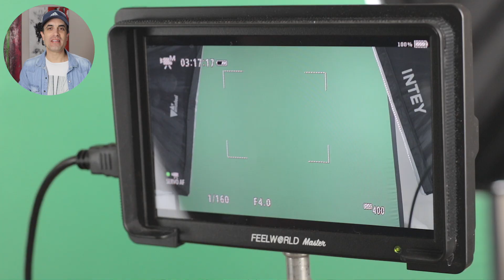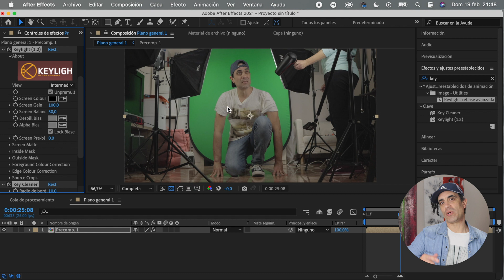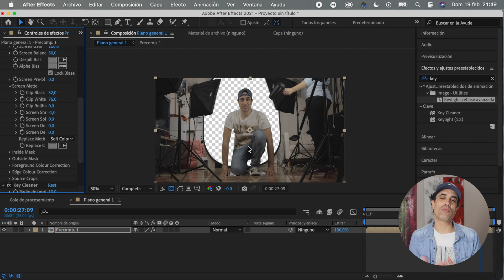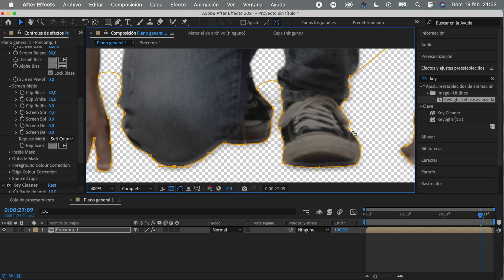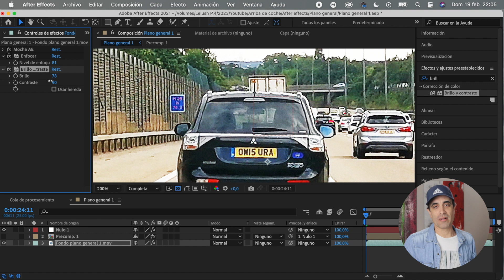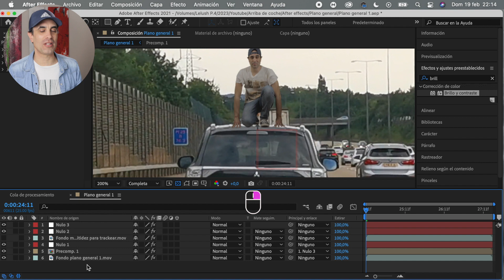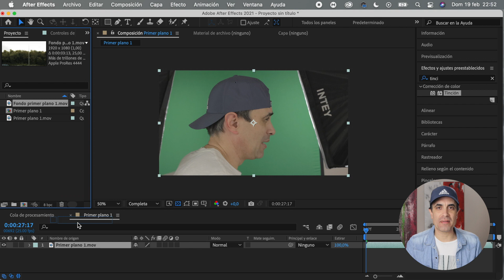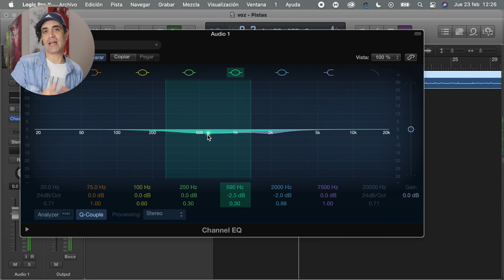MONTO sobre COCHE en MOVIMIENTO - Tutorial After Effects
Bienvenid@ a mi vídeo acerca de cómo grabar y editar el efecto de montar sobre el techo de un coche en movimiento!
En este tutorial te enseño el making of del vídeo desde el rodaje hasta la edición, donde utilizo diferentes técnicas con el programa After Effects.